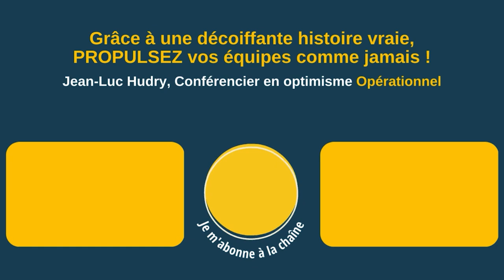Avant de parler en public pensez a...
Comment être en pleine forme et en pleine confiance pour présenter votre intervention ?

Vous allez parler devant 1, 10, 100, 1000 personnes, peu importe. Ce qui est important justement, c'est bien sûr le fond, mais le fond, vous l’avez travaillé longtemps.

Ce qui est important, c'est...

▶ À propos :
- 6 ans d’études de management : France+ Japon + USA
👉 Et maintenant ?